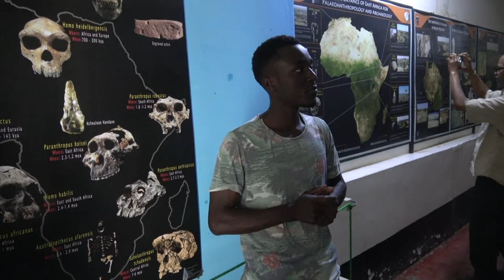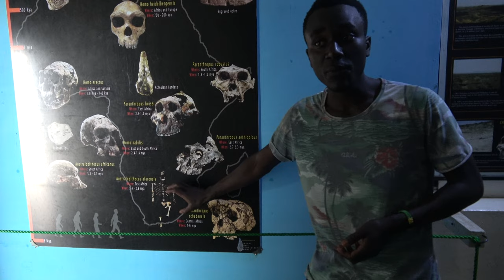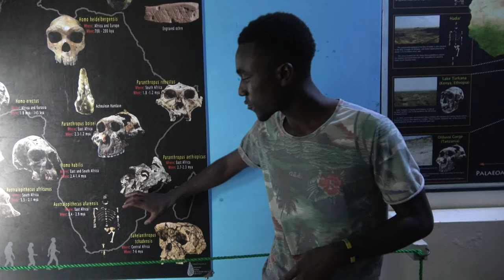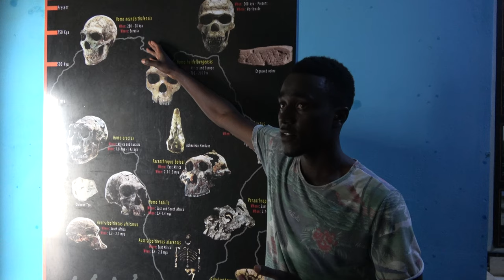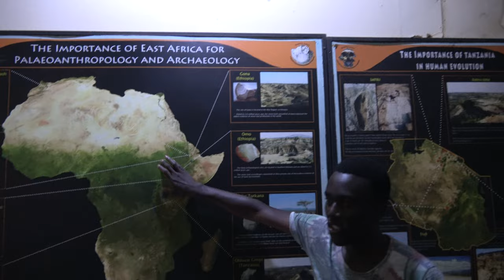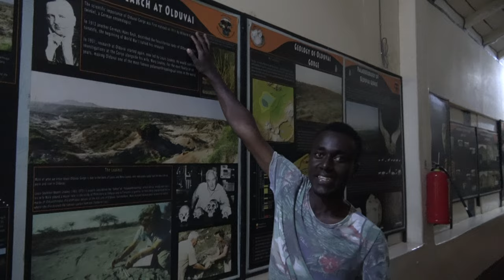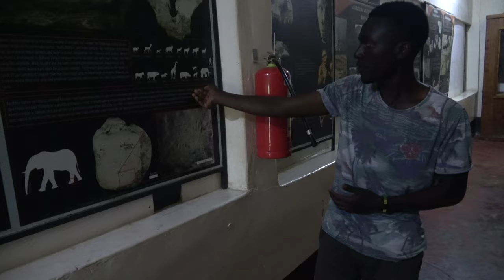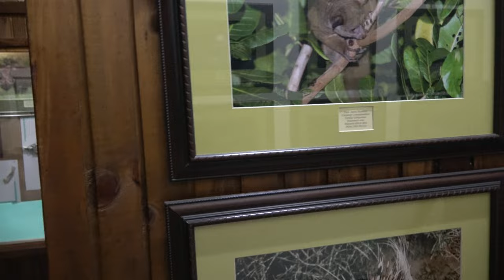Museum of Anthropology Arusha Natural History - Tanzania Nov 2023 Journey of a Lifetime Tour